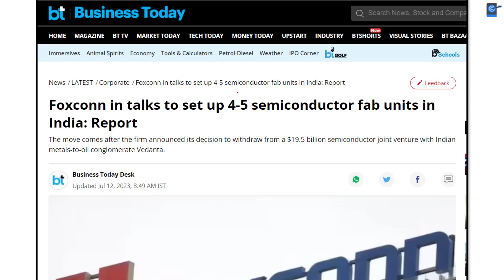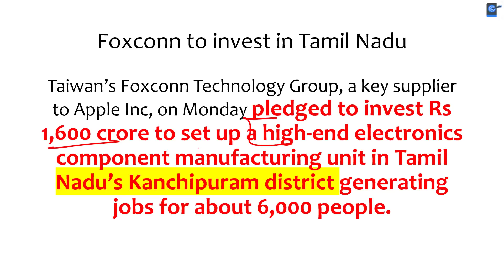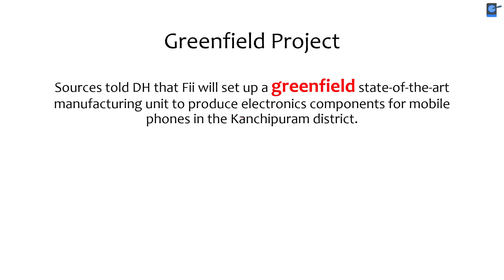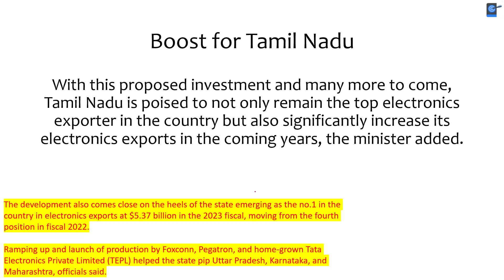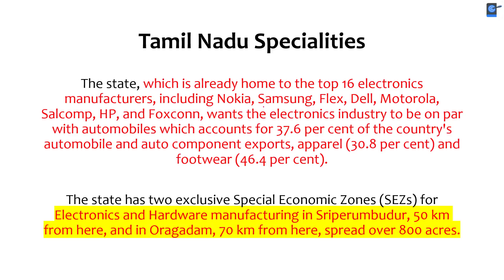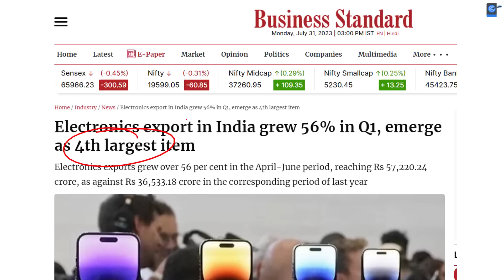Foxconn returns to India | To invest ₹1600 crore in Tamil Nadu | India’s Electronic Exports |Anirudh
Taiwanese major and Apple phone manufacturer Foxconn will expand its operations in Tamil Nadu by pumping in ₹1,600 crore in a new factory in Tamil Nadu to manufacture mobile components, source said.
The plant will generate employment for around 6,000 people, the source said.
The Foxconn Chairman Young Liu met Tamil Nadu Chief Minister M. K. Stalin on Monday to discuss the company’s investment in the State

Unacademy Learner App Benefits:

1. Learn from your favourite teacher
2. Dedicated DOUBT sessions
3. One Subscription, Unlimited Access
4. Real-time interaction with Teachers
5. You can ask doubts in a live class
6. Limited students
7. Download the videos & watch offline